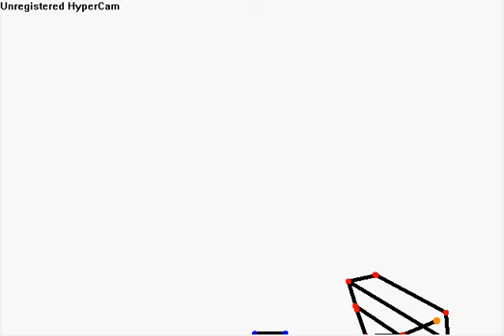The giant savior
A movie I made unfortanitly I dont know how to save it then upload it so I use hyper cam to record it then save it then post it! Oh yeah and this show is about a small stick figure who turns into a giant and saves the little guy!